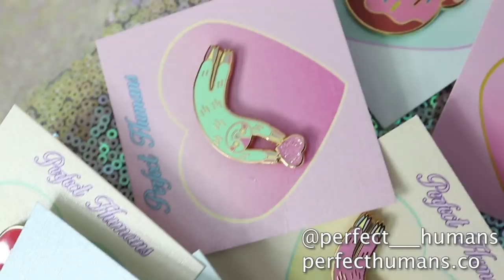why I closed my PO Box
Thank you so much for all the mail you've sent!